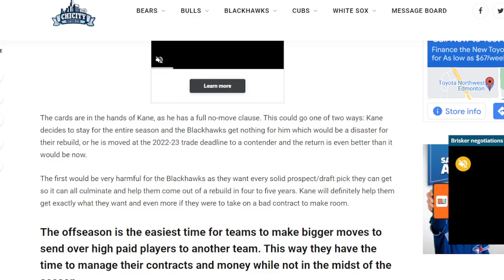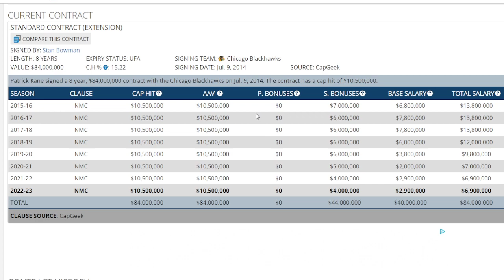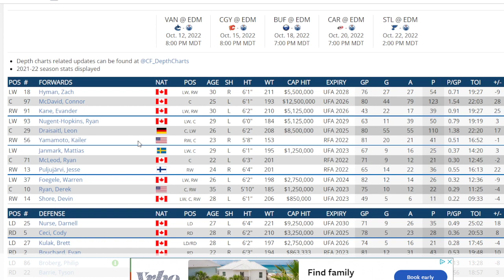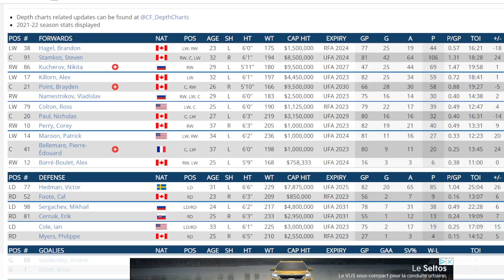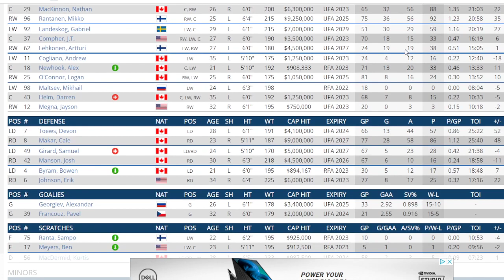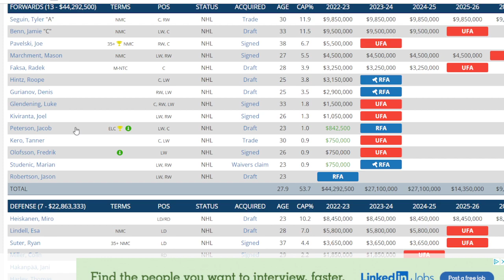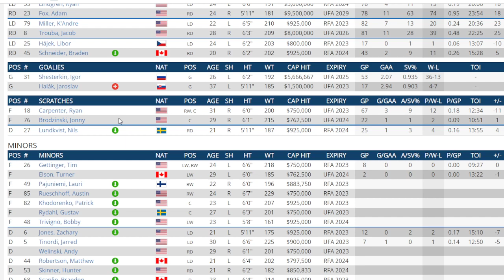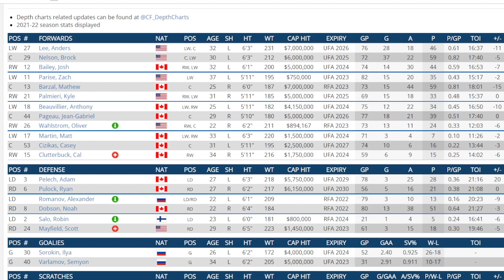NHL News And Rumors Frolic : Patrick Kane And 8 Teams He May Go To By The Trade Deadline.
I look at the Patrick Kane possibly leaving Chicago situation and some teams that he could wave to go to by the deadline